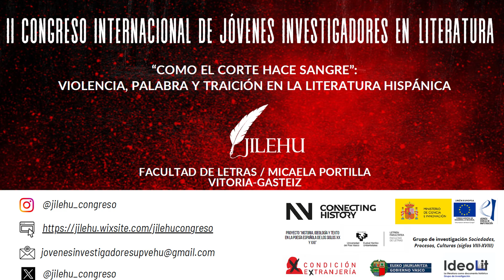Acto de Clausura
II Congreso Internacional de Jóvenes Investigadores en Literatura  - JILEHU - Acto de Clausura